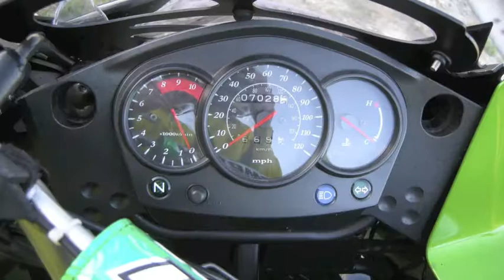KLR Crash Aftermath (2010)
This Crash happened in Apr of 2010, if you have watched any of my recent videos you can see I rebuilt the bike and upgraded it while doing so.